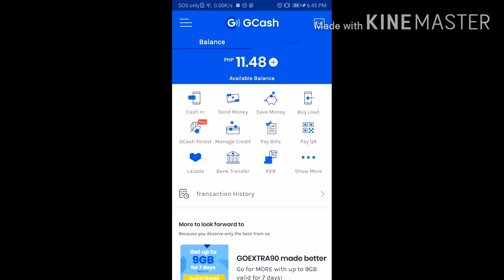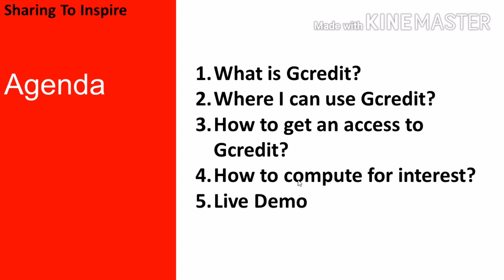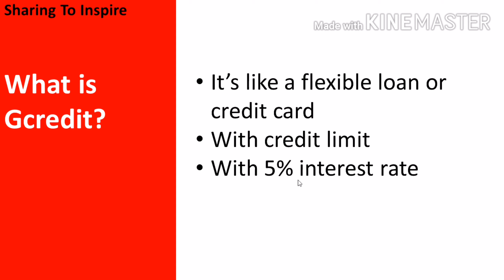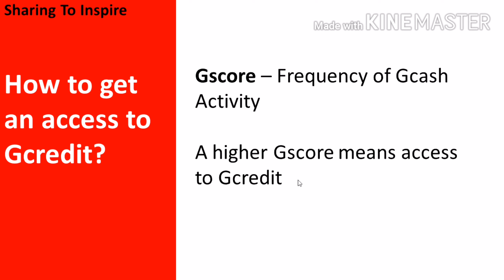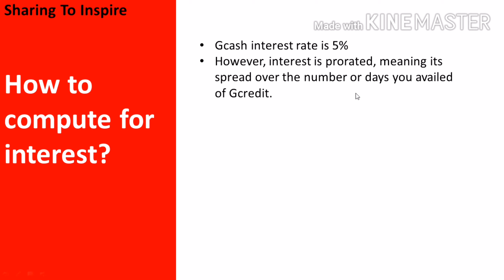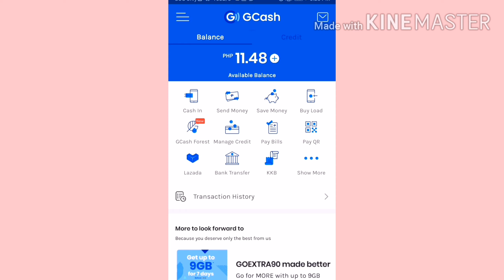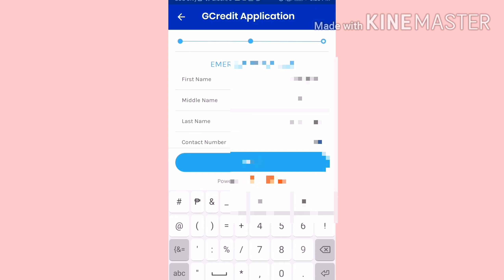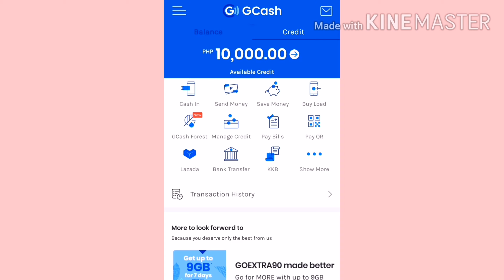PAANO UMUTANG SA GCASH | PAANO MAG ACTIVATE NG GCREDIT? LIVE DEMO + Basic Info